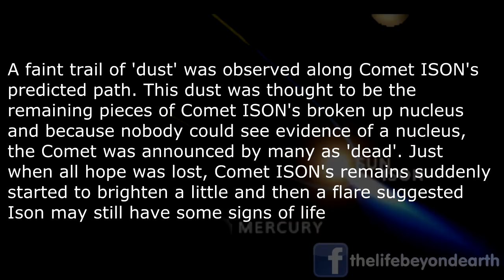COMET ISON ALIVE! PERIHELION AND LATEST IMAGES AND VIDEOS HD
Music used - Artist: TeknoAXE
Track: Ethereal Transitions

AND WE WILL FEATURE THEM ON OUR CHANNEL